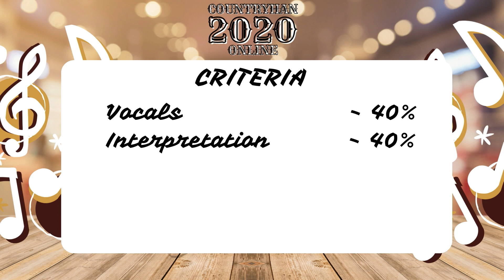SAMUEL EPHRAIM AQUIAPAO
COUNTRYHAN ONLINE 2020 CONTESTANTS

COUNTRYHAN is a yearly Singing Competition activity of DZWR 99.9 "The Country Authority" that aims to give local singing talents to shine on stage.  But due to pandemic the Radio Station came up with an alternative singing competition, the Countryhan 2020 Online.